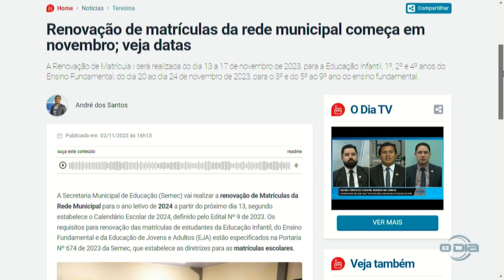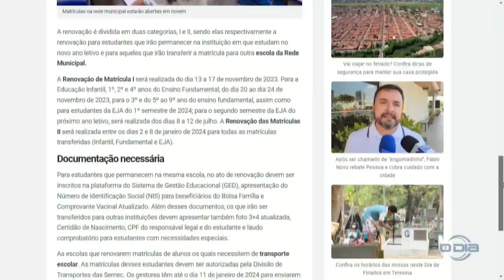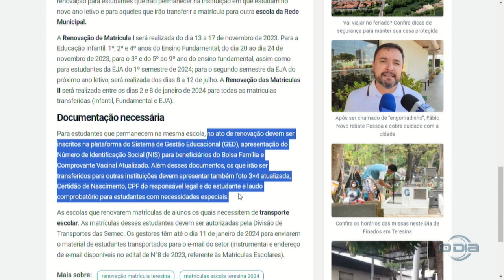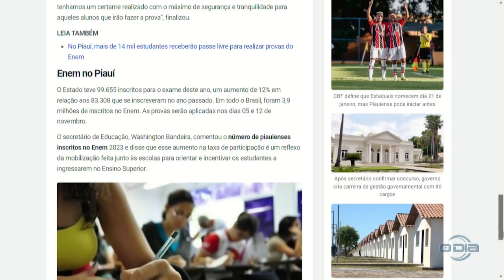Notícias do Portal O Dia no programa Bom Dia News 03 11 2023